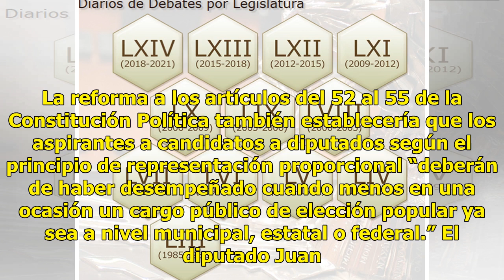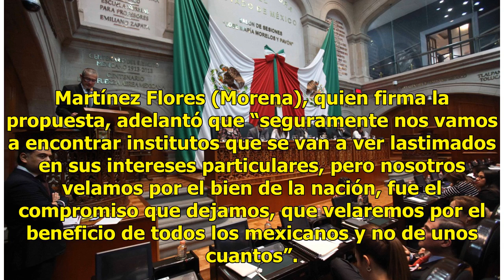Morena analiza eliminar a 100 diputados - El Diario de Yucatán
CIUDAD DE MÉXICO (El Universal).- El grupo parlamentario de Morena en la Cámara de Diputados alista una iniciativa para eliminar 100 legisladores federales en San Lázaro, por lo que pasarían de ser 500 a 400 diputados federales; con el fin de reducir el gasto público en el Poder Legislativo. La refo...